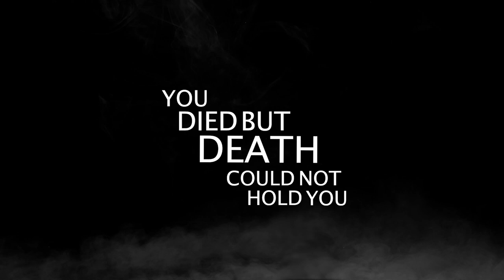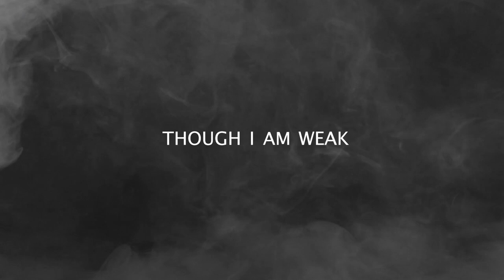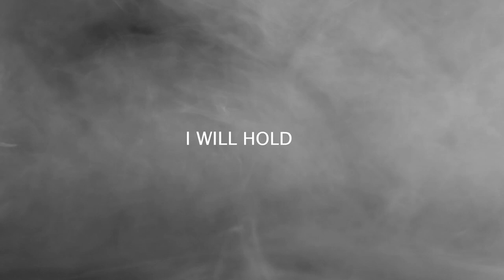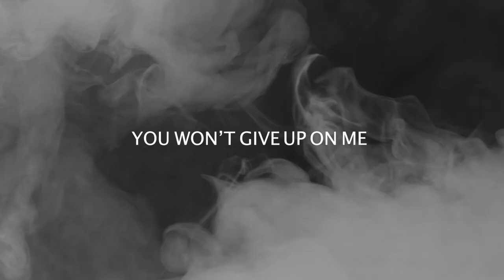LUKE WAREHAM and RACHEL MASON - SHADOWS (Official Lyric Video)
Official lyric video for 'SHADOWS' by LUKE WAREHAM, RACHEL MASON, MATT CADDICK and OLLIE MORRIS. A song off our debut EP 'WHISPER'.  Download or stream on all major music platforms. A big thank you to Bare Walls Studios and Ollie Morris for all their hard work in producing and to Tristan Beard for making our lyric videos. Thanks Tom Carter for the amazing album artwork!

Our prayer has always been that these songs will bring hope to a broken world, speaking prophetically the truth of Jesus into everyday life situations. We pray that the songs on the EP will help people to have a sense of wonder and love from God that will help them get through everyday life and to fix their eyes on Jesus.

Verse 1:
You died but death could not hold you
Your light shone through the ages
The cross of Christ has for all to see
Has brought us hope and victory

Chorus:
Though I am weak Lord you are strong
In the shadows of my life
Through the trials that may come
Your cross is hope I will hold on

Verse 2:
You rose from death into glory
Your life is now our great story
Heaven's king has come to earth
To bring the soul a great new birth

Bridge:
I won't give up I won't let go
I won't give up you won't give up on me

CCLI: 7139062